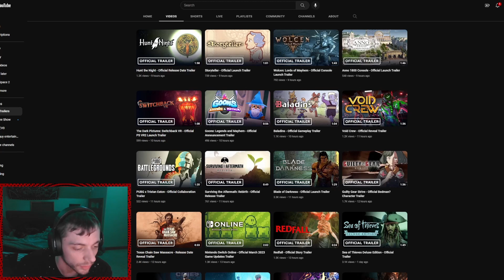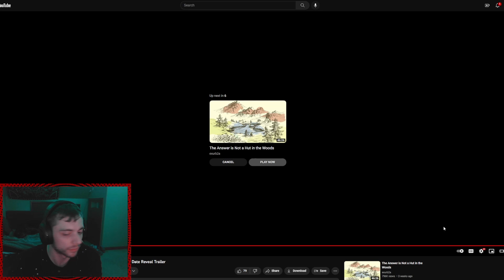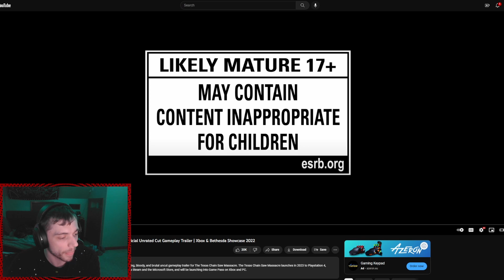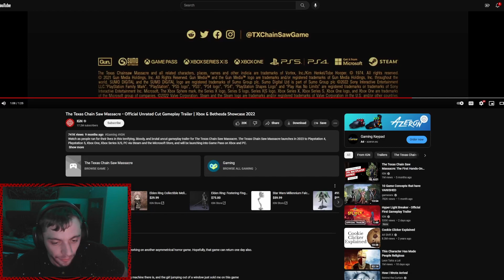Reaction to Texas Chainsaw Massacre trailer